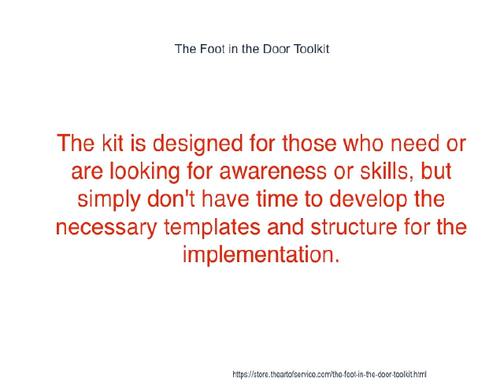The Foot in the Door Toolkit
This innovative set of documents and ready-to-use templates will provide you with a head start for both learning and applying of a Foot in the Door approach that meets today's standards.